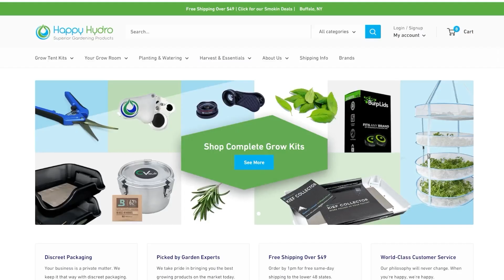Do Synthetic Nutrients Kill Microbes?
In this Garden Talk clip, Nik Nikolayev talks about synthetic nutrients impact on microbes. What are your thoughts on this?